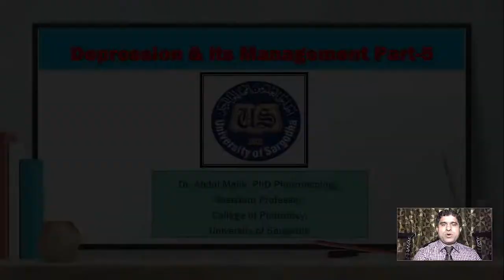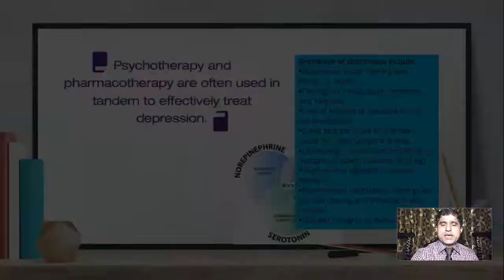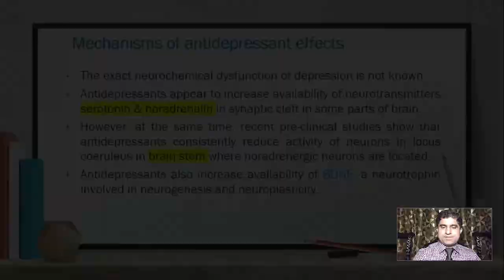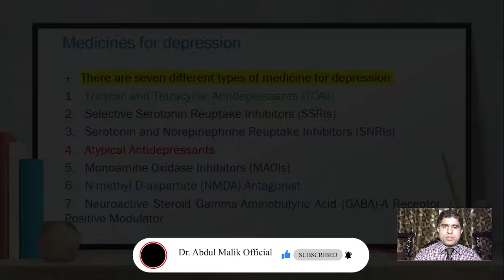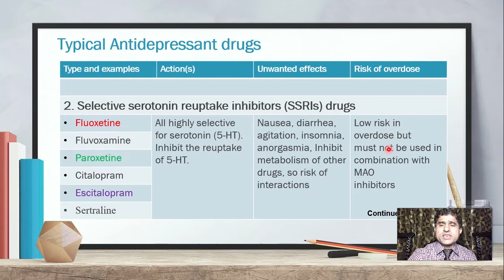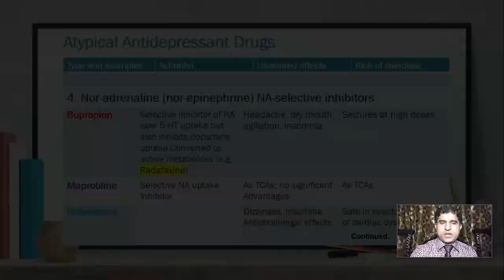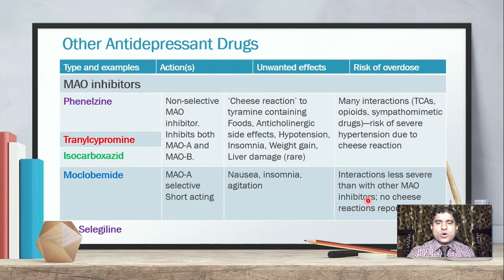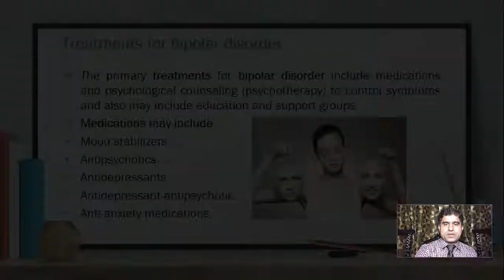Depression or major depressive disorder | Complications of depression | Treatment of Depression | 5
Depression and its treatment is very important topic to discuss here, major depressive Depression or major depressive disorder (MDD) is common problem in the world. Depression is classified as a mood disorder. Females have the double the prevalence of depression than male. It may be described as feelings of sadness, loss, or anger that interfere with a person’s everyday activities. If you experience some of the following signs and symptoms of depression nearly every day for at least 2 weeks, you may be living with depression: feeling sad, anxious, or “empty” feeling hopeless, worthless, and pessimistic
crying a lot, feeling bothered, annoyed, or angry, loss of interest in hobbies and interests you once enjoyed, decreased energy or fatigue, difficulty concentrating, remembering, or making decisions, difficulty sleeping, early morning awakening, or oversleeping, appetite or weight changes, thoughts of death, suicide, self-harm, or suicide attempts. The symptoms of depression can be experienced differently among males, females, teens and children.
Abdul Malik Official.       like the videos to encourage me. Thanks
Further,
I have explained following points
1. depression
2. major depressive disorder
3. mood disorder
4. symptoms of depression
5. causes of depression
6. mechanism of depression
7.  treatment of depression
8. complications of depression
9. management of depression
10. depressive mood
11. mania
13. bipolar disorder
14. antidepressant drugs
15. types of depression
16. insomnia
17. loss of interest
18. psychiatrist for depression
19. psychiatric disorder
20. pharmacology of depression
21. sex differences
22. major depression and anxiety
23. diagnosis of depression